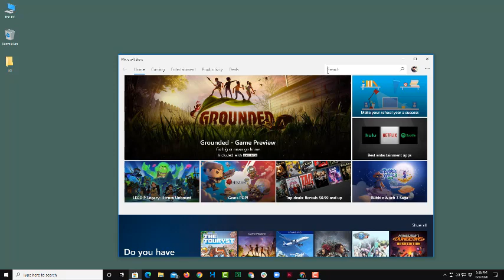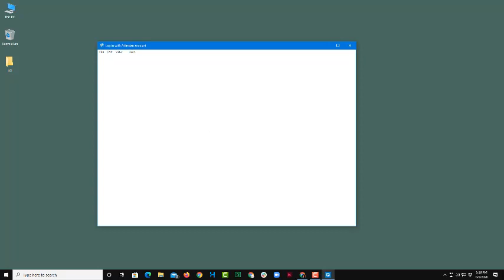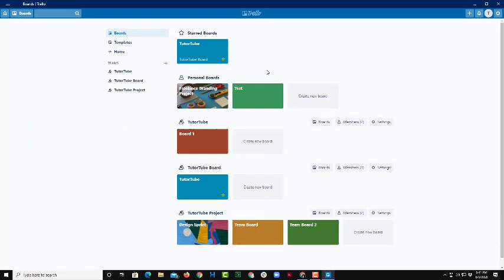Trello Tutorial - Lesson 38 - Trello Windows App Installation and Use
In this tutorial, we will be discussing about in Trello.

Learn the basics of using Trello including how to create boards, manage tasks and use labels.

This lesson has been made using Web Version of Trello using Microsoft Edge Browser but is applicable for Trello App for Windows and Mobile Devices as well.